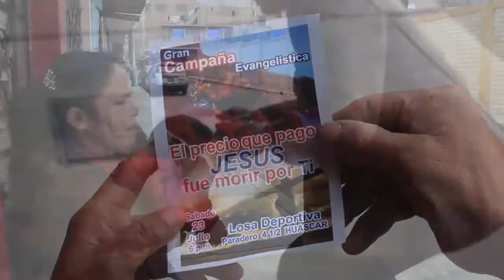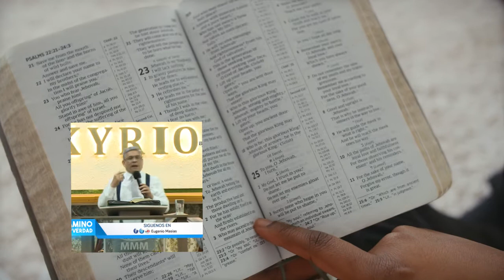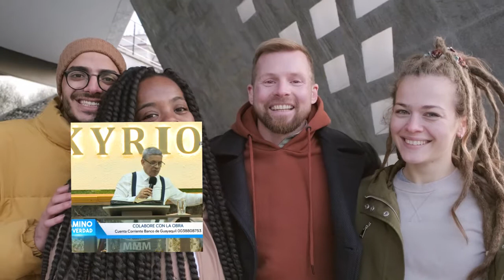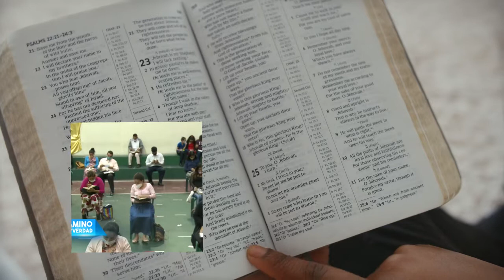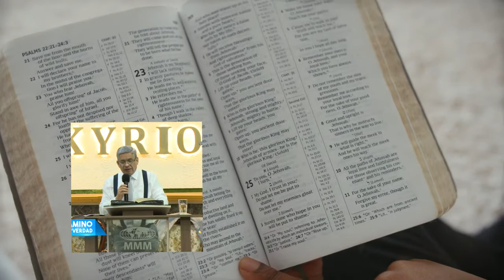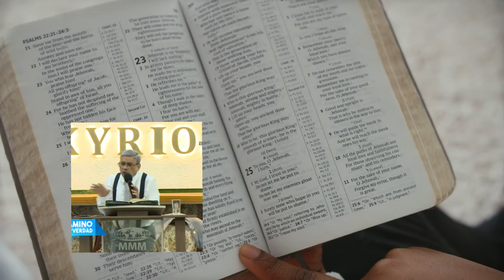La Sana Doctrina en el Enamoramiento, Noviazgo y Matrimonio en la Iglesia | Predicas cortas